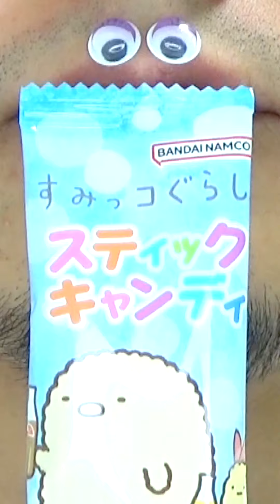Shasuke8b ASMR Delicious Foods Challenge 😋😋😋